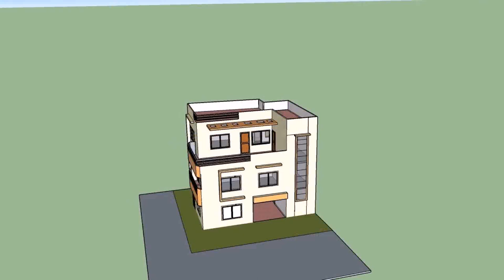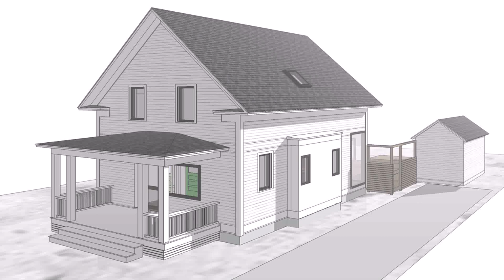Residential House Design In Nepal (see description) (see description)